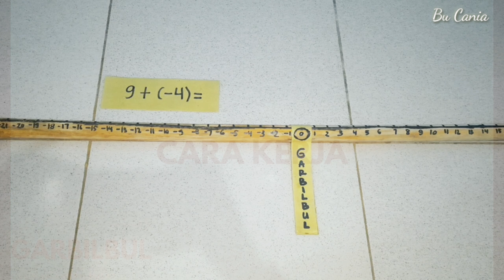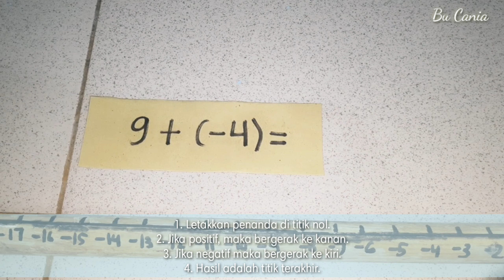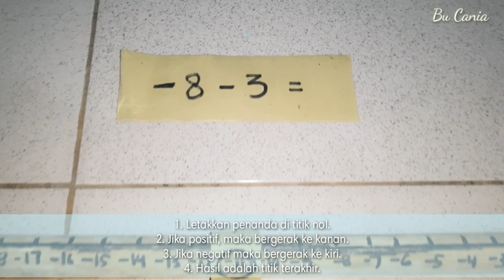Media Garbilbul (Garis Bilangan Bulat)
Digunakan untuk materi Operasi Bilangan Bulat khususnya Penjumlahan dan Pengurangan Bilangan Bulat